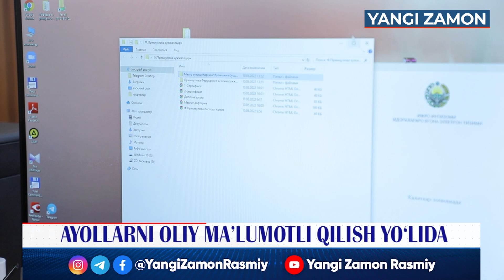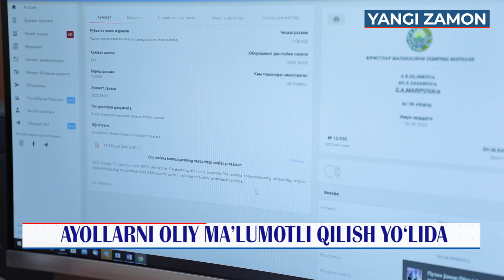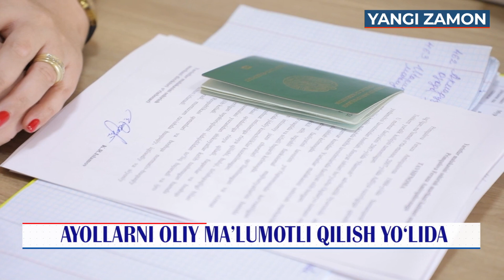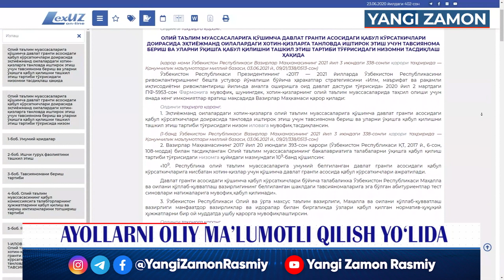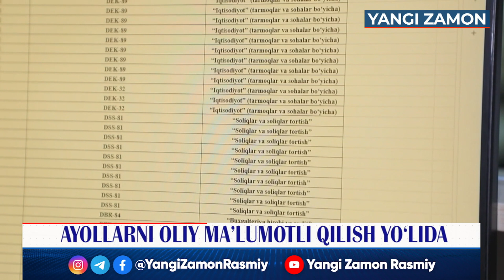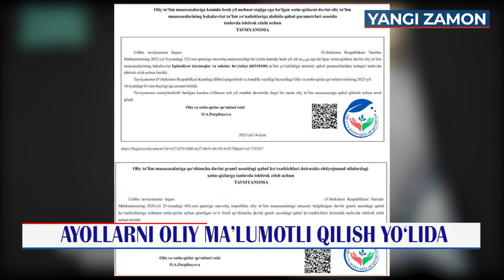Ayollarga oliy ta’limga kirish osonlashmoqda